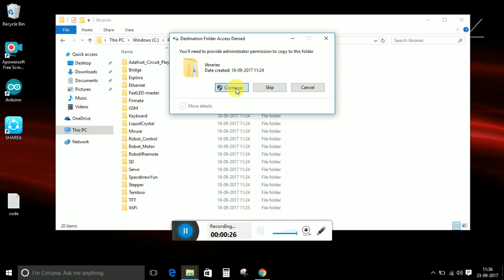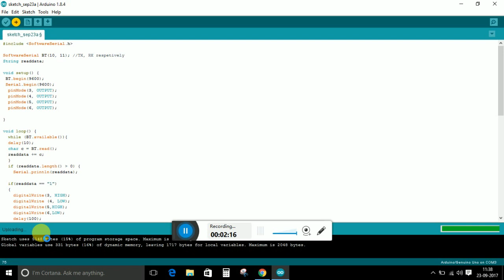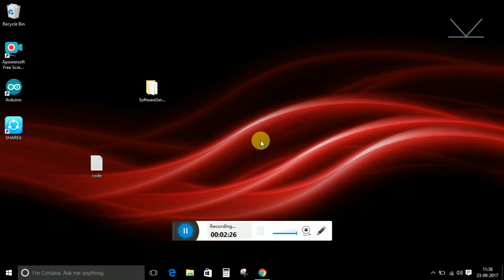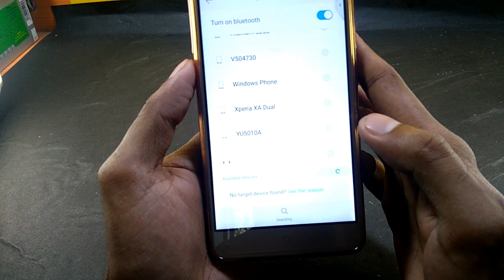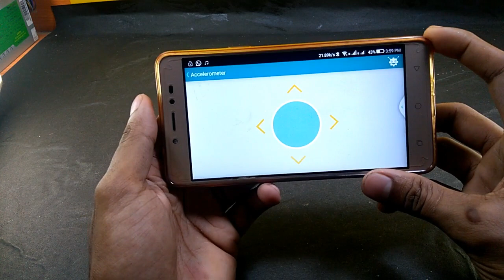How to make gesture control robot car using arduino & smartphone/arduino accelerometer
Hello guys,In this video I will show you how you control a car by using your smartphone motion.This is base on mobile accelerometer sensor. by which we can control our car,just using our smartphone..this is like a real world 3d gaming experience...
This is very easy to make & anyone can make this at home.

7. android smartphone.

How to make long range wireless remote control(rc)car with remote at home easily using RF ||DIY

How to make an air conditioner at home||air cooler at home using any fan & plastic||DIY life hacks

How to make remote control home appliances multiple channel 3 using any remote |Tv remote controlDIY